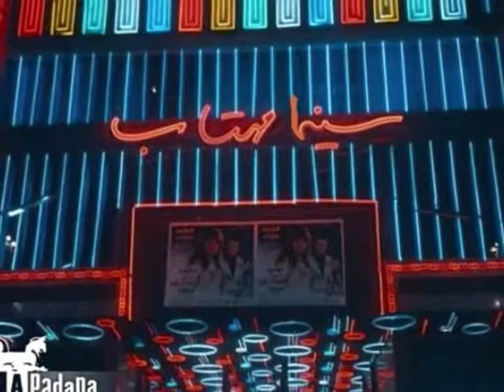ایران؛ آیینه زمان ,تاریخ در تصویر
Iran, Pictures, History, ایران؛ آیینه زمان ,تاریخ در تصویر, Apadana, Pictures, Payam Azadegan, Dr;Rouzbahani, shirzadegan, Historic, Educational, Documentary, Short Film, News, Report .